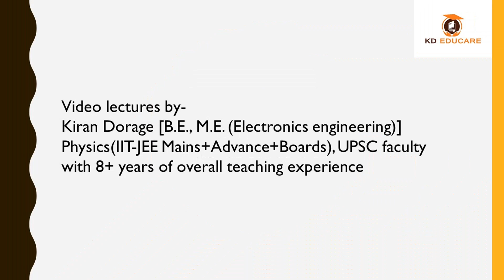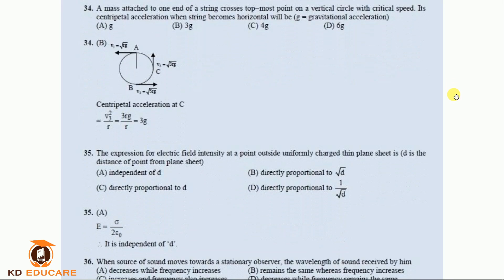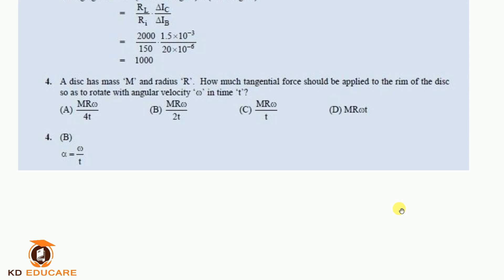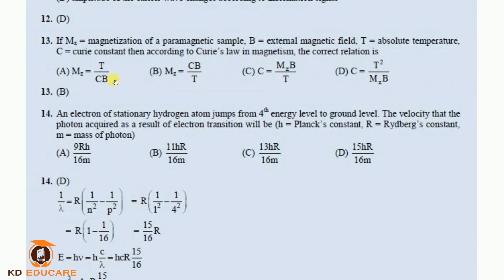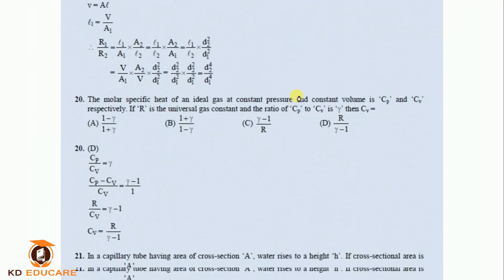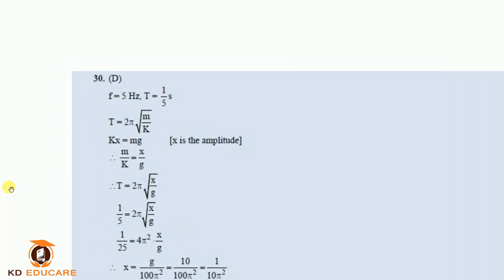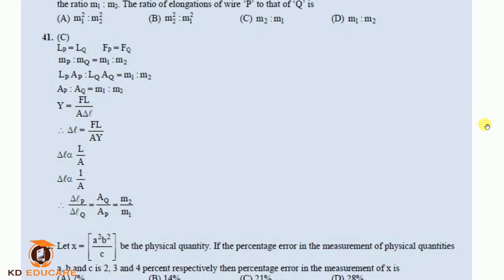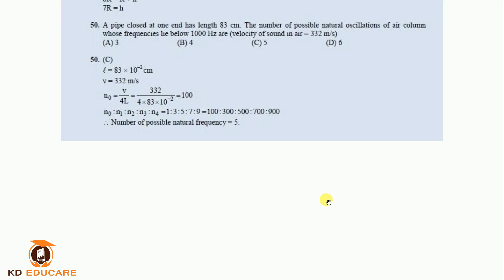MHT-CET 2020 PREPARATION|PREVIOUS YEAR QUE PAPER 2018 FULL SOLn-HOW TO SCORE 50/50 PHYSICS|KDp SIR